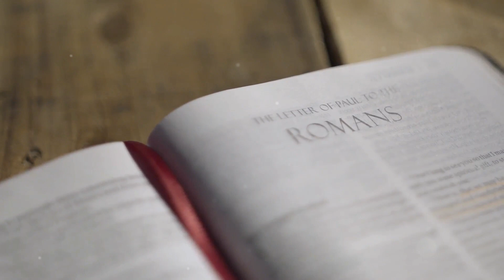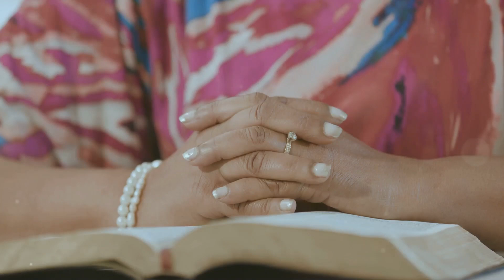Why Can't We Wake Up the Church?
In this video, we ask the church if it seems like it is sleeping despite the urgency of the times in introducing the concept of the sleeping church and why it's a pressing issue in discussing the factors contributing to the spiritual slumber in many churches today. We dive into specific reasons, such as complacency, lack of engagement, and distractions that hinder awakening.
This video highlights the importance of awakening the church for spiritual revival and societal impact.  In summing up the key points made throughout the video, it stresses the need for action.

If you were enlightened by this video and want to support our ministries, please like it, write a comment on it and share it with others.

Your voice matters. If there's a topic about answering life's questions in the word of God that you'd like our ministries to cover, please share it in the comments. Your suggestions are the compass that guides our content creation.